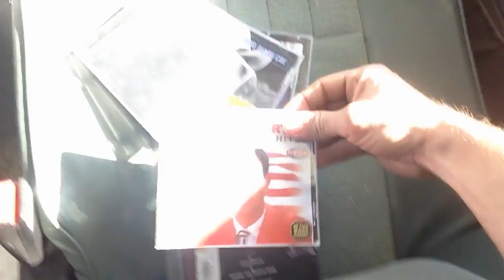Millennium Falcon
A tour of the Leverett kids' new RV, the Millennium Falcon.
Instagram for Parker: parker_k_leverett